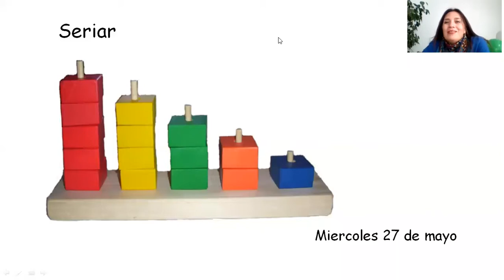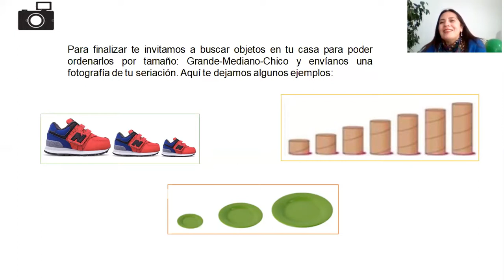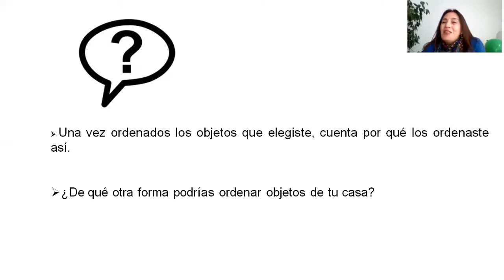27 de mayo, Prekinder "A"